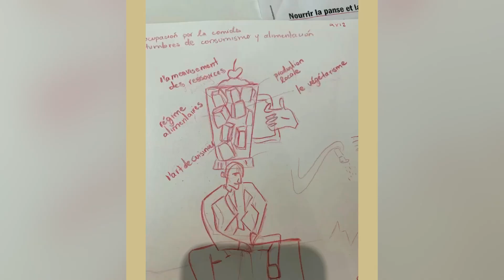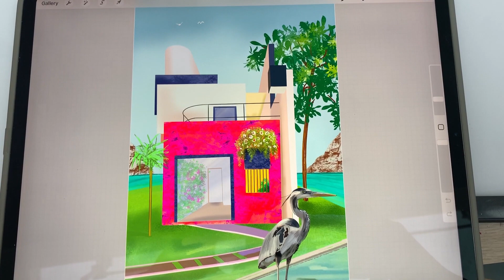Studying Illustration | Art College ✿ My experience + school projects ✿ Illustration Degree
This is a mini summary of my illustration studies. I haven't finished all my courses yet, so this is my experience so far :)  It was a challenge to mention the most important points on a single video but I still hope you find it useful!